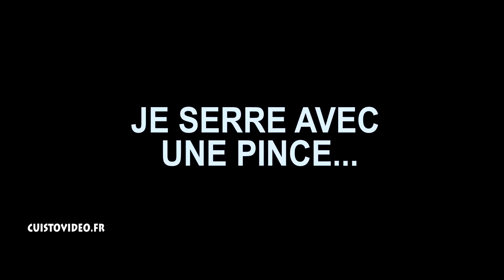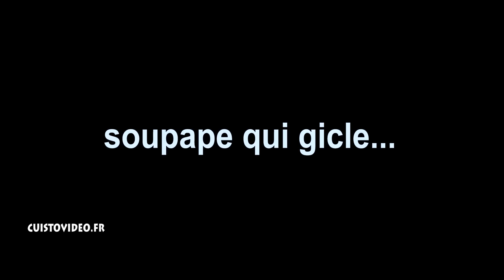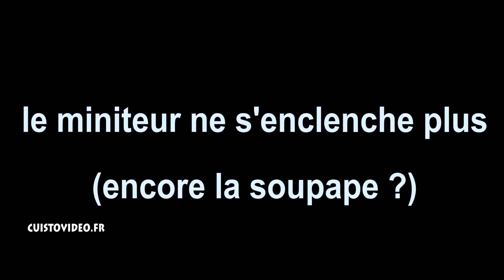LIDL multicuiseur électrique : soupape de pression qui fuit se desserre problème monter en pression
LIDL multicuiseur électrique : soupape de pression qui fuit se desserre problème monter en pression le COOKEO MOULINEX by LIDL robot de cuisine autocuiseur cuisson sous pression ►Amazon basic (produit proche) ►Moulinex Cookeo Multicuiseur
►Instant Pot IP-DUO60

►IT AmazonBasics 1000w
►IT Instant Pot IP-DUO60
►IT cookeo

►ES AmazonBasics 1000w
►ES Instant Pot IP-DUO60
►ES cookeo

►DE AmazonBasics 1000w
►DE Instant Pot IP-DUO60
►DE cookeo

►UK AmazonBasics 1000w
►UK Instant Pot IP-DUO60
►UK cookeo